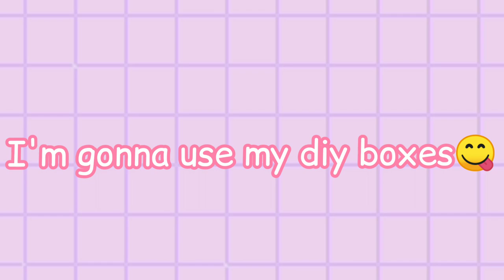Vlog #006🍒 Studio Vlogs / How i make diy boxes /Packing Orders/DIY Boxes (smallbusiness,Philippines)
🍭Background Musics:
1. Bored (Prod. By Lukrembo)
2. Bread (Prod. By Lukrembo)